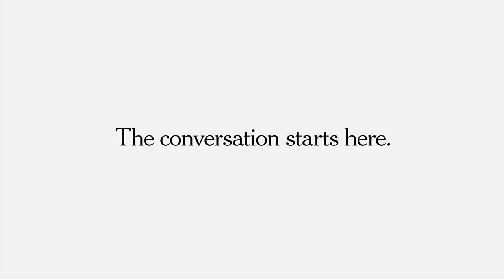U.S. Treasury Secretary Janet Yellen on Covid-19 Pandemic, Economic Recovery and More | DealBook DC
Janet Yellen, Treasury Secretary (and improbable hip-hop icon), discusses rebooting the economy, regulating financial markets and creating more inclusive economic opportunity at the DealBook DC Policy Project.

Hosted by Andrew Ross Sorkin.